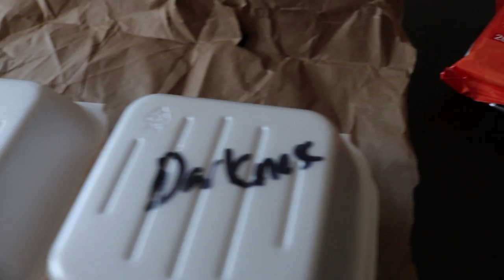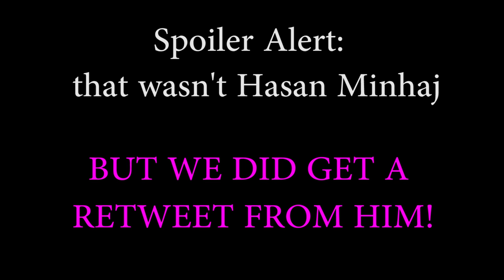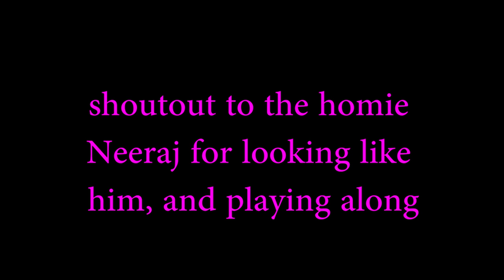ATE DINNER WITH HASAN MINHAJ!!!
This day we ate with Hasan Minhaj, celebrated Farosty's birthday, did the wing/whisper challenge, did the bean boozled/truth or dare challenge, and it was all great!

Follow me @ShimmerWali
Follow @RwnlPwnl

MY CAMERA
NEWER VERSION OF MY CAMERA
MY LENS (10-18mm)
SMALL BENDY TRIPOD